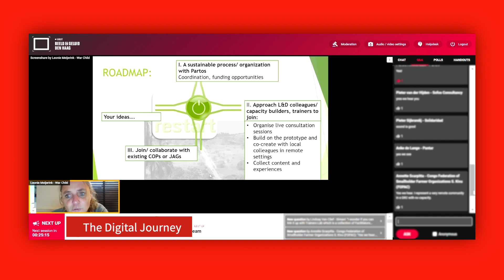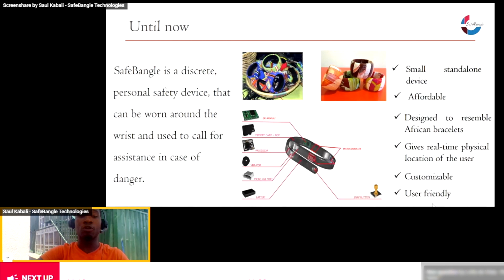Partos Innovation Festival 2020 - Online Edition | Aftermovie